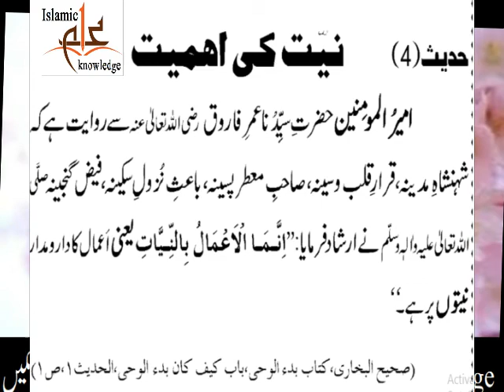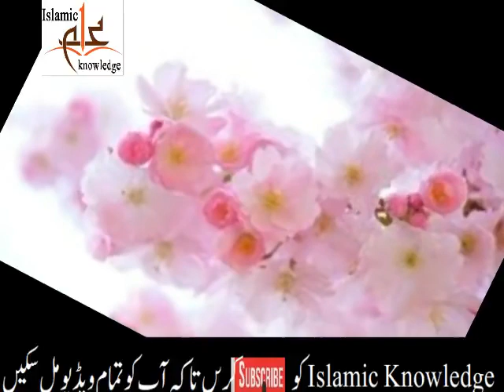Neyat Ki Ihmiyat | Farman e Mustafa (S.A.W) | Farman e Mustafa (PBUH) | Islamic knowledge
Tayammum k 25 madni bhool | ghusal ka tarika for men & women in urdu |  napaki k pak honey ka tariqa
Gusal k Ihkam | ghusal ka tarika for men & women in urdu |  napaki ke pak honey ka tariqa
Balti Sy Nahaty Waqt  Ihtiyat | ghusal ka tarika for men & women in urdu | pak honey ka tariqa
Gusal se agr kisi bimari ka dar ho | ghusal ka tarika for men & women in urdu | pak honey ka tariqa
Nangy Nahaty Waqt | ghusal ka tarika for men & women in urdu |  napaki ke pak honey ka tariqa
Tang Libas Ki traf Nazar | ghusal ka tarika for men & women in urdu |  napaki ke pak honey ka tariqa
Barish Main Gusal | ghusal ka tarika for men & women in urdu |  napaki ke pak honey ka tariqa
Aik Gusal Main Mukhtalif Neyat | ghusal ka tarika for men & women in urdu |  pak honey ka tariqa
Kab Gusal karna Sunat hy | ghusal ka tarika for men & women in urdu |  napaki ke pak honey ka tariqa
Bacha Kab Balig Hota Hy | ghusal ka tarika for men & women in urdu |  napaki ke pak honey ka tariqa
Fawary K zariyae Gusal | ghusal ka tarika for men & women in urdu |  napaki ke pak honey ka tariqa
Behty pani min Gusal ka tariqa | ghusal ka tarika for men & women in urdu |  pak honey ka tariqa
Musht Zani Ka Azab | ghusal ka tarika for men & women in urdu |  napaki ke pak honey ka tariqa
Nafas Ki Zrori Wizahat | ghusal ka tarika for men & women in urdu |  napaki ke pak honey ka tariqa
Gusal Farz Hony K Asbab | ghusal ka tarika for men & women in urdu |  napaki ke pak honey ka tariqa
Gusal ka Hanfi Triqa | ghusal ka tarika for men & women in urdu |  napaki ke pak honey ka tariqa
Zakham ki Pati Par Gusal | ghusal ka tarika for men & women in urdu |  napaki ke pak honey ka tariqa
Mastorat K Liye Ihtiyat | ghusal ka tarika for men & women in urdu |  napaki ke paak honey ka tariqa
Gusal ki Ihtiyat | ghusal ka tarika for men & women in urdu |  napaki ke paak honey ka tareeqa
Gussal k Fraiz | ghusal ka tarika for men & women in urdu |  napaki ke paak honey ka tareeqa
Anokhi Saza Ihtlam ki | ghusal ka tarika for men & women in urdu |  napaki ke paak honey ka tareeqa
Azkar o tasbihat k liye niyat | aaj ka anmol moti | Anmol Moti Inspirational Urdu | aqwal e zareen |
Hazrat Muhammad S W A ki Misali Shufqat  | aaj ka anmol moti | Anmol Moti  Urdu  | aqwal e zareen |
Ikhlas ajar k Hasol ka sabab | aaj ka anmol moti | Anmol Moti  Urdu  | aqwal e zareen | Islamic
Sakht amraz k liye Mujrib Qurani Amal | aaj ka anmol moti | Anmol Moti  Urdu  | aqwal e zareen |
Ikhlas Rafe Drjat Ka Sabab | aaj ka anmol moti | Anmol Moti Inspirational Urdu  | aqwal e zareen |